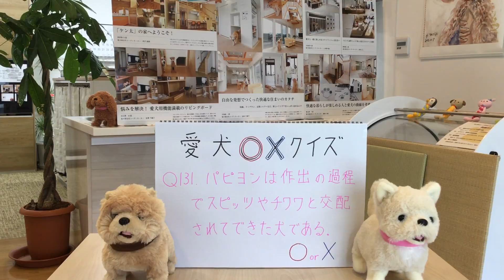ペット リフォーム つるつる床 コーティング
パピヨンは作出の過程でスピッツやチワワと交配されてできた犬である。

○か×か